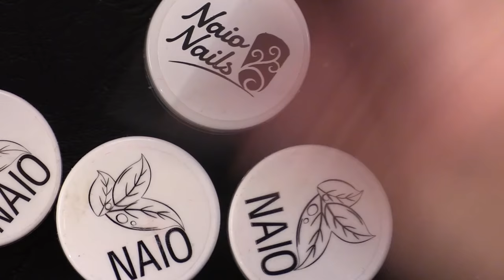Fluffy Acrylic Nails - Furry Pompoms Nail Art Tutorial - Flocking/Velvet Powder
Acrylic Nail Art gets all Furry, fluffy and fuzzy wuzzy.
Watch Kirsty create fun quirky little acrylic pompoms on cute little chains using Acrylic and Velvet Manicure Flocking Powder.
This super simple, effective nail art technique is perfect for beginners and bound to get your nails noticed.